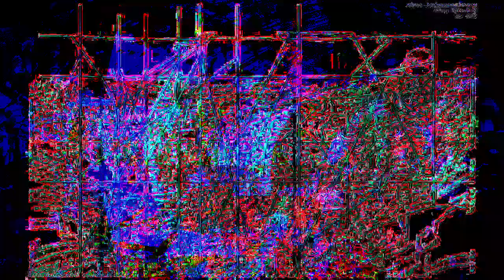[EPILEPSY WARNING] Movie 23 04 15 22h58m02s *Photosensitivity Warning*